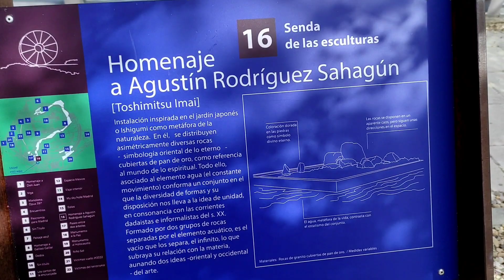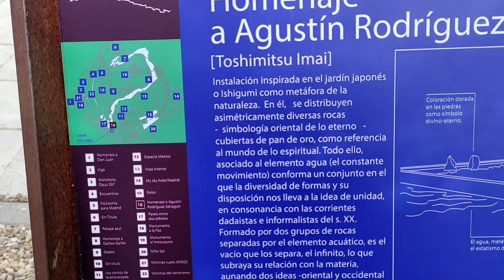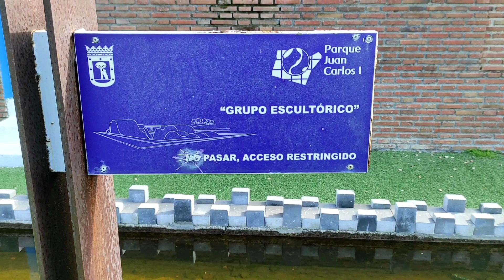VISITA AL PARQUE JUAN CARLOS I MADRID ESPAÑA